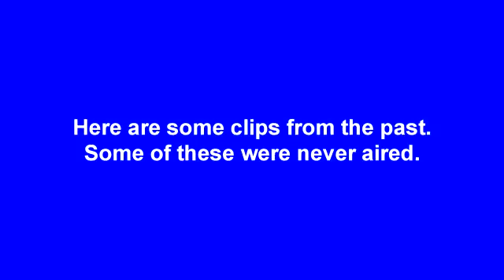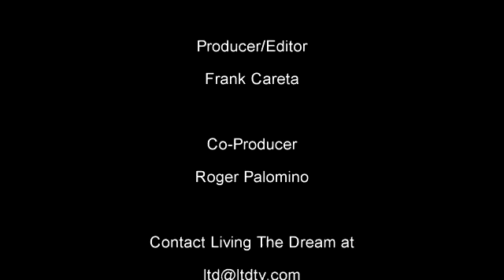Living the Dream - Episode 14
In this episode Mimi Cortez talks with Sam Rivas and Roger Palomino has a chat with Cynthia Leal.